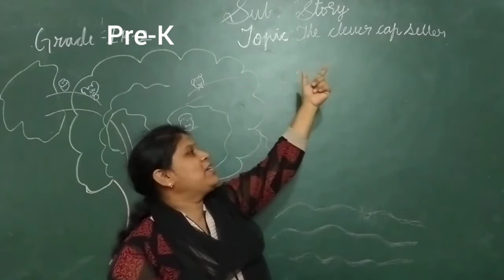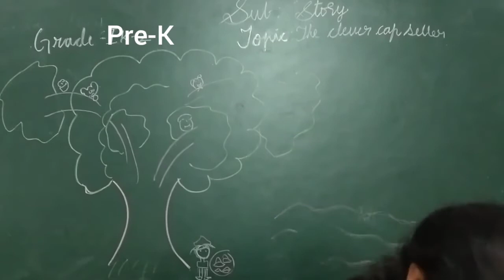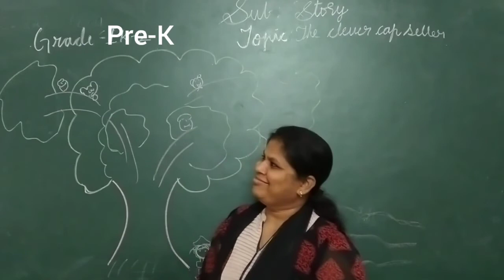Pre-K Story (12-10-21)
Story PRV